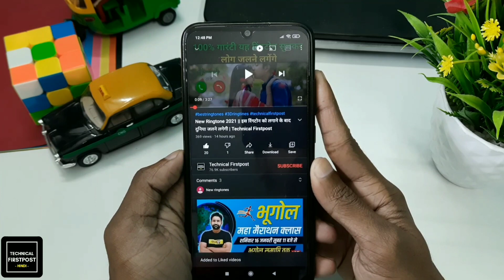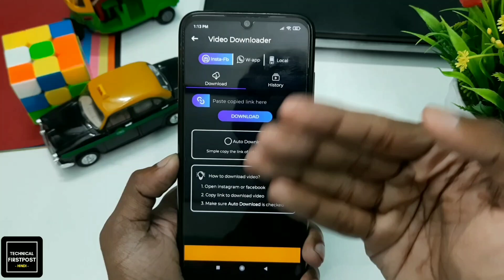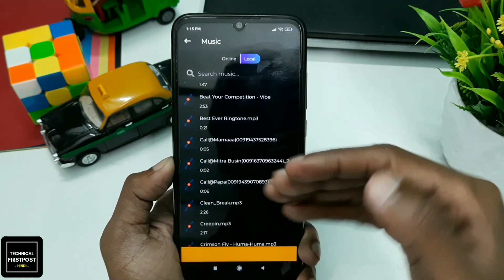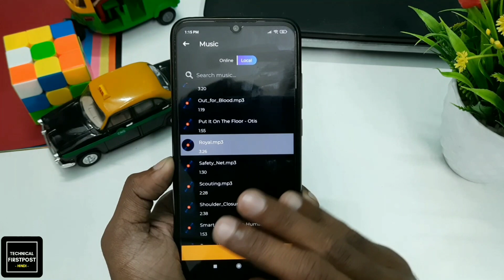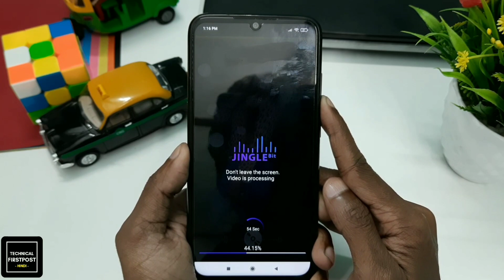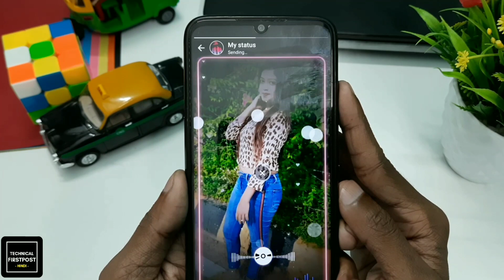Apne Photo Ka Status Kaise Banaye | Create Your Photo Video Status | Make Trending FullScreen Status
Namaskaar Dosto, Is video me bataya he ki ap apne photo se video kese Bana sakte he vo bhi music ke sath apne android mobile me.. Mujhe umeed hai apko video pasand aayegi.

Your queries -
beat effect on video,
How To,
Video Editing,
editing tutorial,
status,
15 Sec video status,
30 Seconds video status,